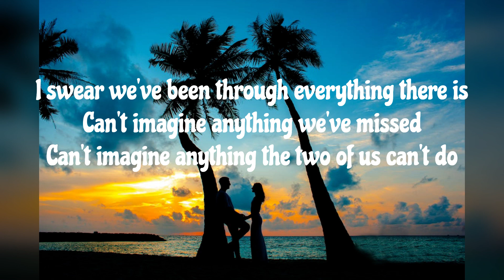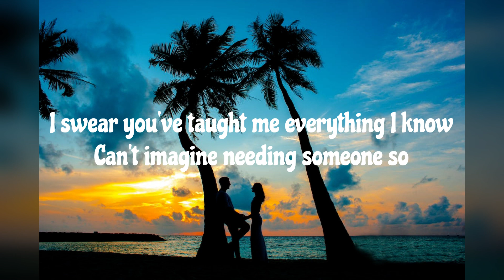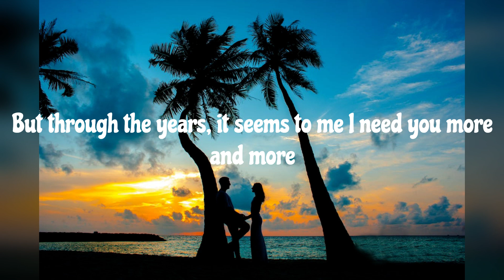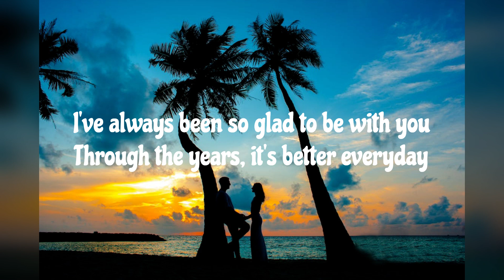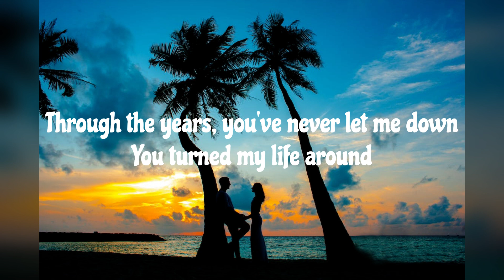Through The Years by Kenny Rogers w/ lyrics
🎶🎵This channel is all about music. Watch, listen, and relax to the beautiful sounds of the past.🎵🎶

All the rights of the song are reserved to the owner. 💯
Photos credit to Unsplash and Pexel